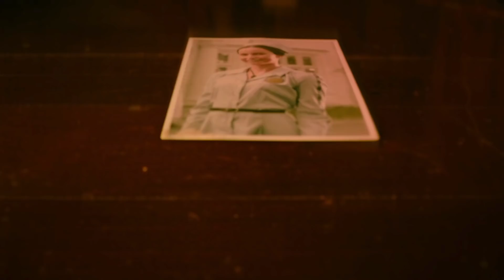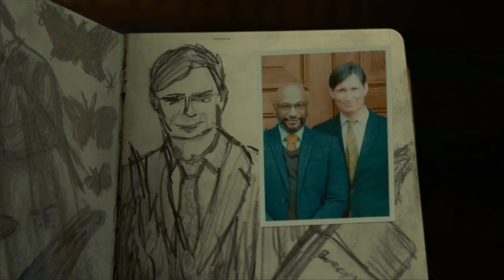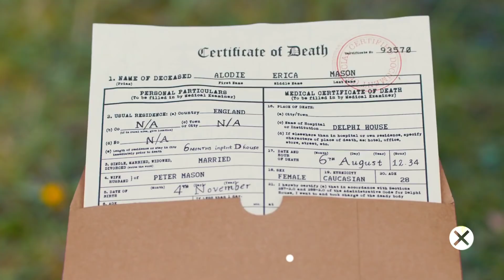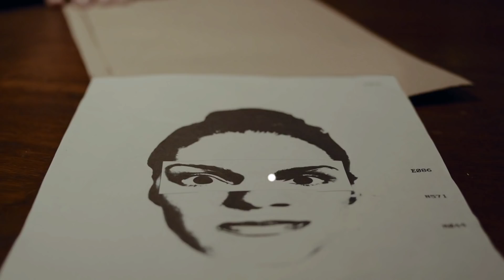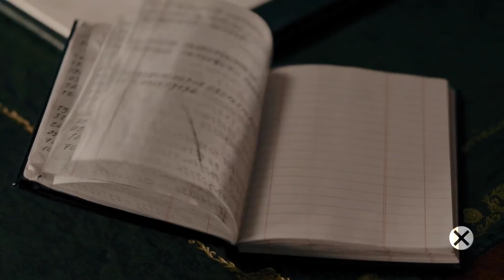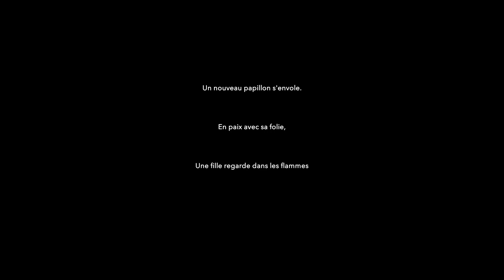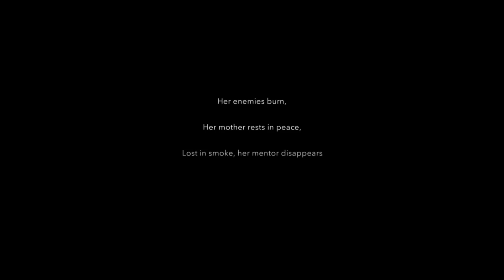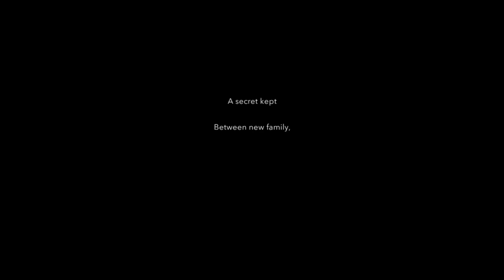VOD - Laink et Terracid // Erica